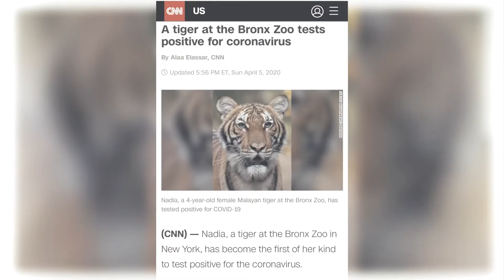Tiger at Bronx Zoo, New York city tests positive for Coronavirus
New York: April 05, 2020 - Tiger at Bronx Zoo, New York city tests positive for Coronavirus

Urdu News USA